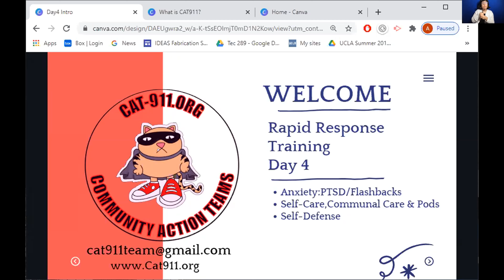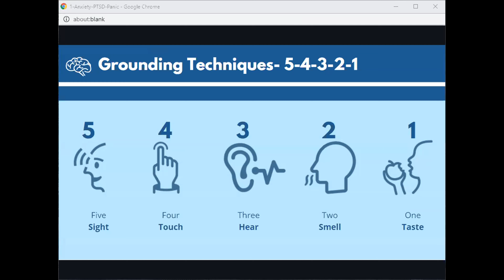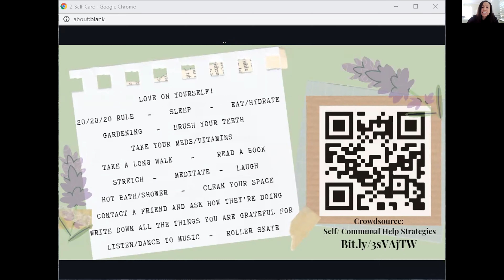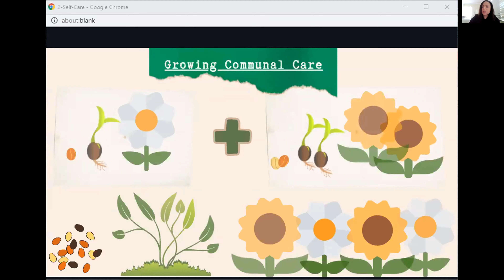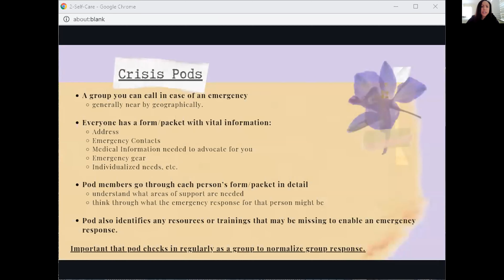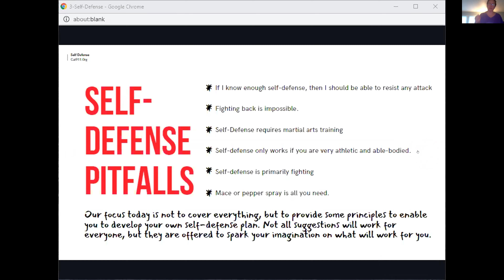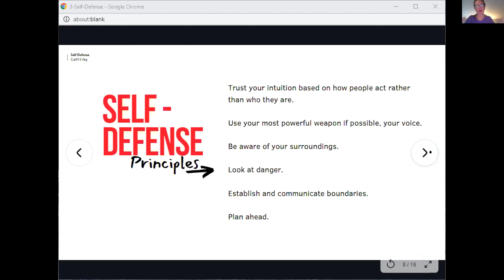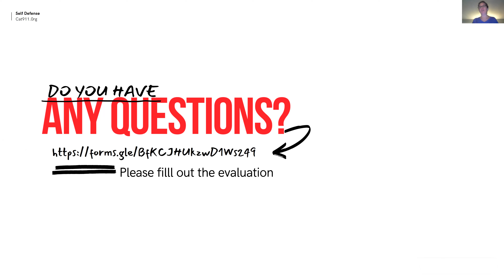Abolition Rapid Response Mental Health Training, Day 4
Topics covered: Anxiety/PTSD/Flashbacks, Self/Collective Care, Self Defense